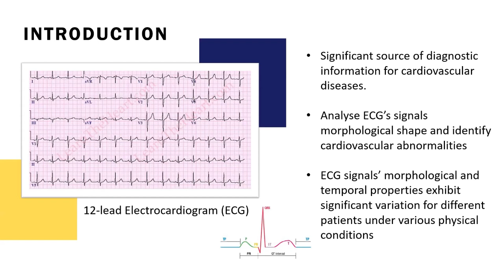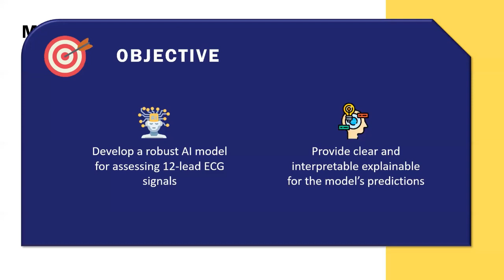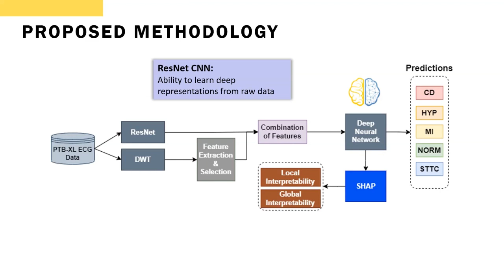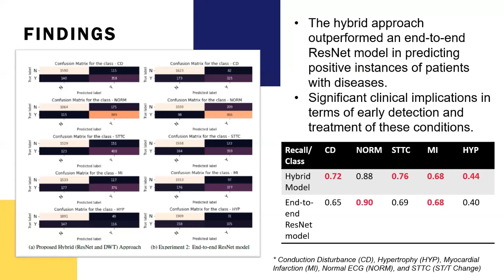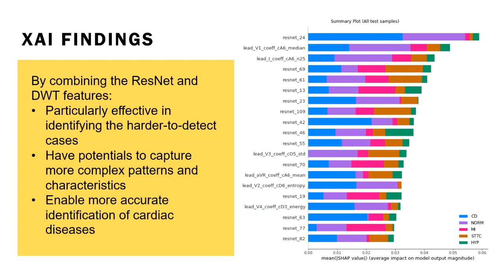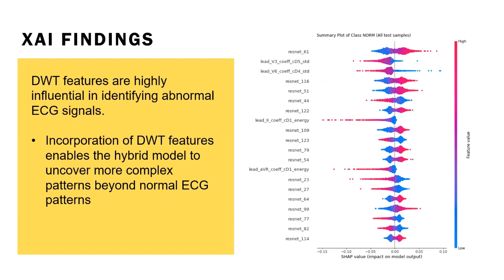Stefanie Low - Explainable AI model for ECG assessment